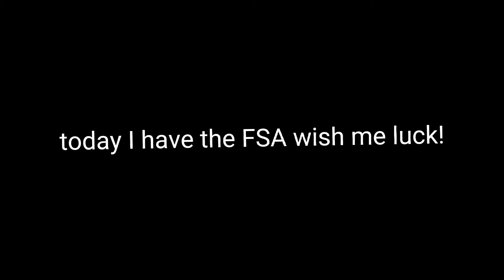wish me luck!